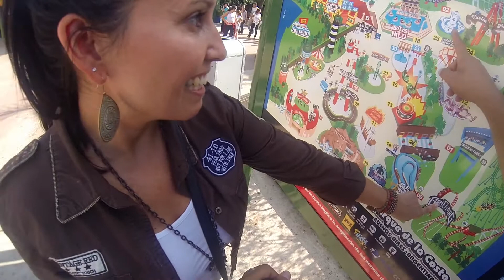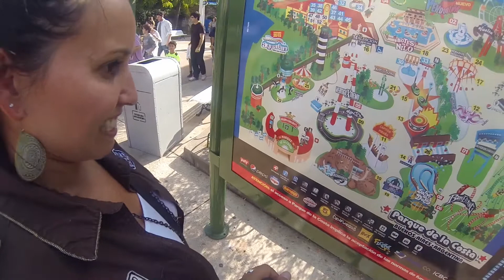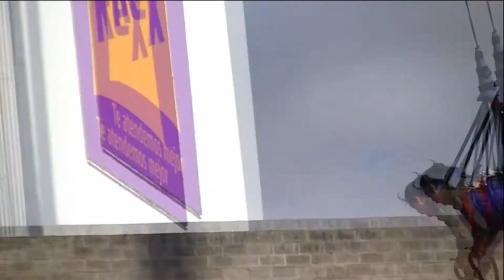Parque de la Costa: Lai + Clau @ Vertigo Extremo (long clip)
Fuimos para el cumple 11 de Dantix al Parque de la Costa.
Laila y Claudine se animaron al Vértigo Extremo! Esta es la primer visita de Clau al Parque, y se animó a TODO! Bravo por ti!
Un día soleado y espectacular de Mayo.
Tigre, Buenos Aires. Argentina.

16/05/2015